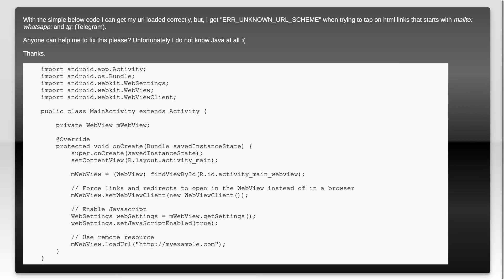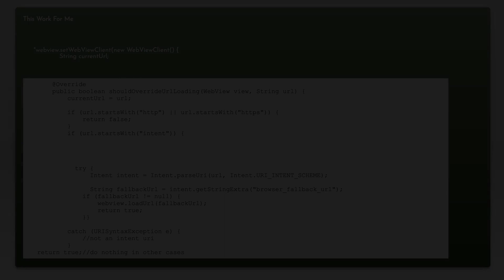How to Fix Android WebView err_unknown_url_scheme Error: Step-by-Step Guide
Are you encountering the frustrating "err_unknown_url_scheme" error on your Android device? In this video, we'll walk you through a detailed, step-by-step guide to resolve this common WebView issue. Whether you're a developer or a user, our easy-to-follow instructions will help you get your apps running smoothly again.

Today's Topic: How to Fix Android WebView err_unknown_url_scheme Error: Step-by-Step Guide

Related to: howtofixandroidwebviewerr_unknown_url_schemeerror, androidwebviewerrorfix, err_unknown_url_schemesolution, androidwebviewtroubleshooting, fixerr_unknown_url_scheme, step-by-stepguideandroidwebviewerror,